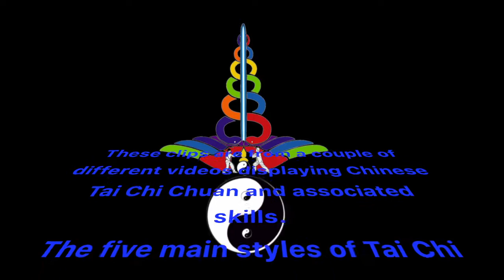Five styles of Tai Chi Chuan plus other skills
I have uploaded this video before on an earlier YouTube page - Seventhofeight.
However as I have lost the ability to sign into that one (for technical reasons known only to YT) I began here.
This footage does not belong to me but was made by others unknown.
I have added some logo images because this footage was stolen and reposted as their own content - disgraceful behaviour at best.
It's still up and unlikely YT will do anything about it.